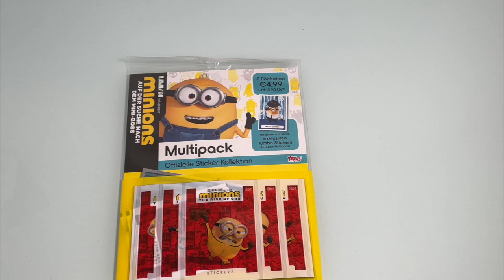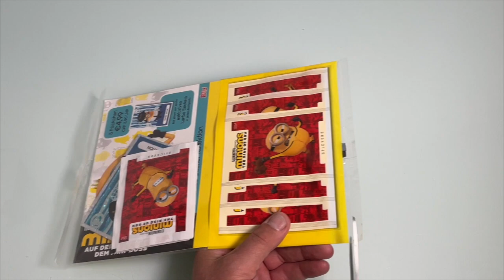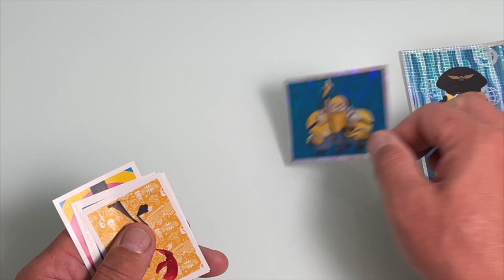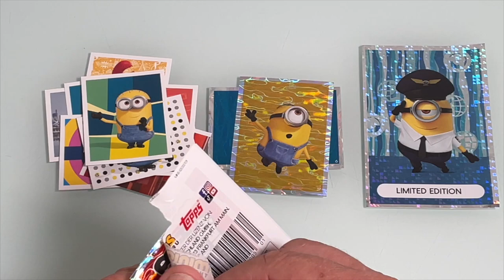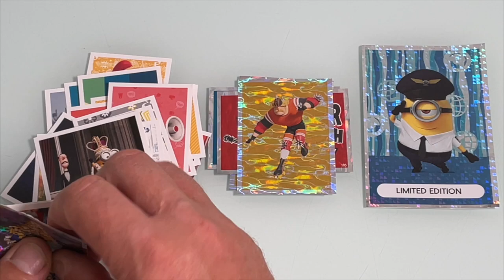Minions Multipack Sticker Kollektion 2022